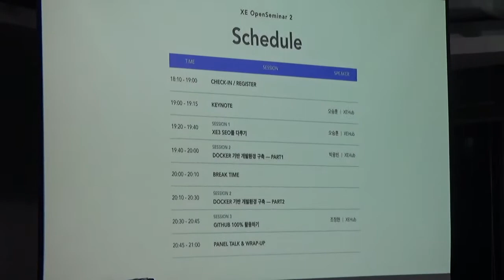OpenSeminar#2 현장스케치 영상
XE 오픈세미나 2번째 이야기 스케치 영상입니다.